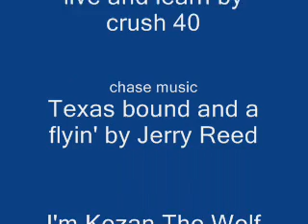Kozan's Driving lesson episode 3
Kozan drives a car without Zeon telling him what to do.